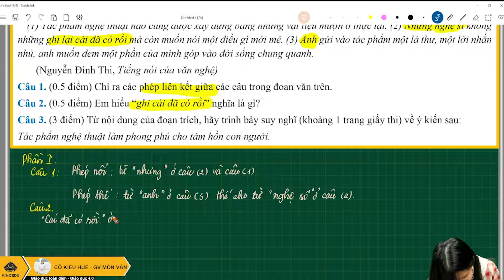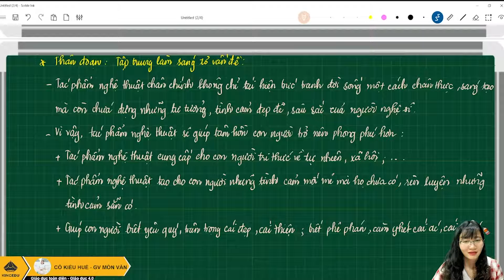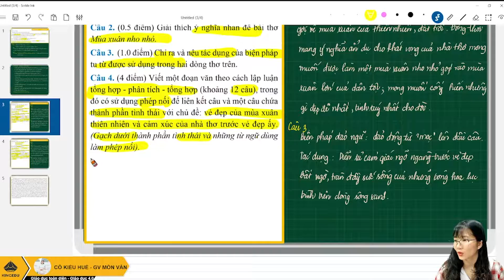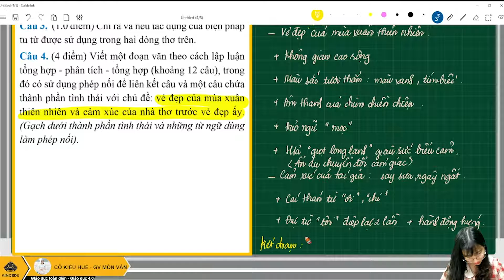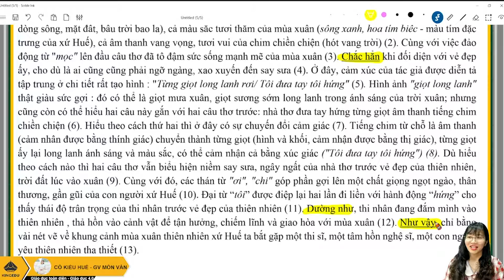CHUA DE BUOI 5 VAN